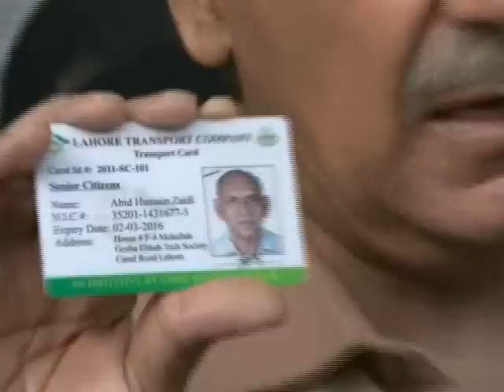Launching of new Air Conditioned Buses by LTC